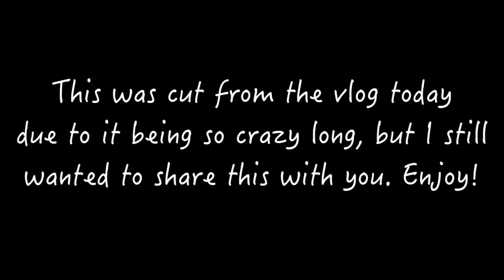Go Check This Guy Out!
Vlogger/Movie Maker Recommendation that wouldn't fit into today's vlog. Seriously though, you won't regret checking out this guy's channel.

*No one asked me to share my opinion or a review of this channel or it's contents.